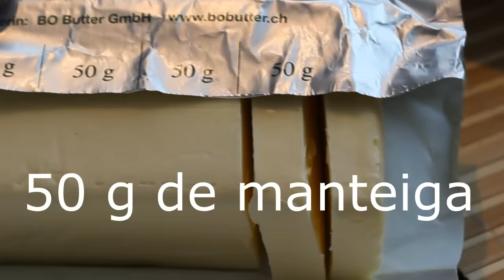Culinária típica da Suíça - Batata Rosti super fácil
Meu Intagram : @lisamorevidanasuica